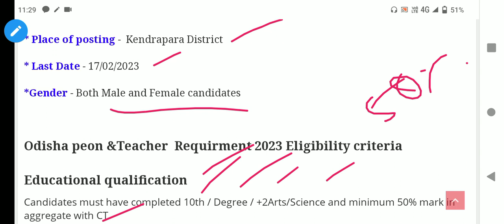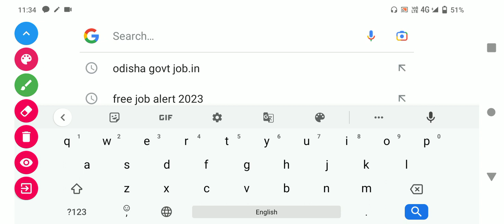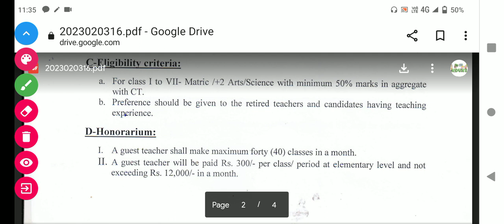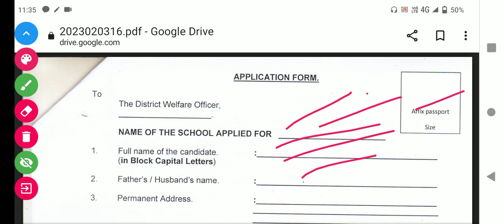Odisha School peon and teachers post recruitment 2023 l Odisha govt job vacancy 2023 l 10th Pass job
Odisha government jobs vacancy 2023
Odisha School peon and teachers post recruitment 2023 l Odisha Teacher Recruitment 2023

Organization name - Office of the Collector and District Magistrate, District Education Office

* Type of job -  Odisha Government job

* Category -  Educational institutions

* Name of the Post -  Guest Teacher, Peon and Attendant, Clerk, Sweeper.

* Application mode - Through speed post or register post

* Who can apply -  All Odisha Candidates

* Place of posting -  Kendrapara District

*Gender - Both Male and Female candidates
Odisha Teacher Post Requirment 2023 How to apply

2.Candidates carefully read all notifications before apply this job.

3. Then Which details required please enter.

4. When registering the form the candidates must have notes  all the required documents.

5.upload your recent passport size photo & signature.

6. And then a declaration form the candidates carefully read it & agree to it.

7. If fees is to pay then the candidates pay application fees.

8.candidates can use any online payment such as credit card/ Debit card through UPI& net banking etc.

9. You not to pay for this form apply online because it is a free of cost.

10. Then last click on submit button.

11. Application form is sent to by the process of speed post or register post only so you need to submit the form given venue.

Postal address - The Office of the District Welfare Office, Kendrapara.